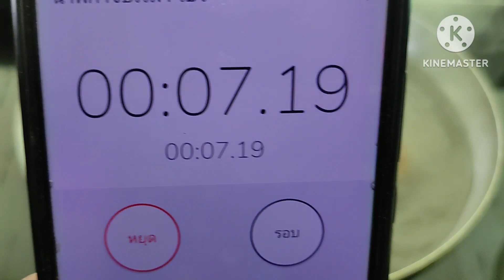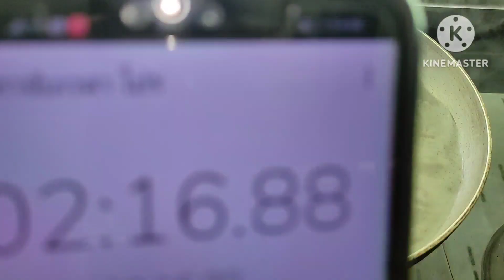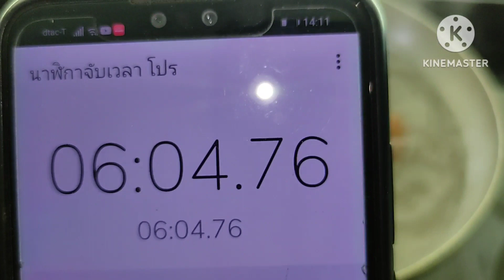ต้มไข่ยางมะตูม@pa-aoi